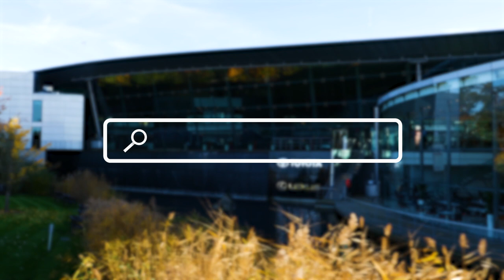Careers at Toyota GB: what is it like to work here? - Episode 1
A new series of films featuring some of Toyota GB’s most promising young talent shines a light on Toyota careers and the culture within the company.

This film, the first in a five-part series, describes some of the rewarding roles that exist within Toyota GB, the company responsible for sales, marketing, aftersales and customer relations for the Toyota, Lexus and Kinto brands in the UK.

If you'd like to know more about working for Toyota, search online for 'Toyota GB careers'.

Contents of this video:

00:00 Introduction
00:11 Beth Gilbert, Aftersales Performance Manager
00:26 Andres Baiocco, Corporate Planning Manager
00:42 Hannah Bartlett, Specialist, Workplace Experience
00:50 Suraj Narayanamurthy, Network Operations